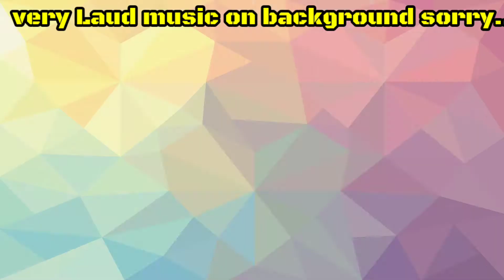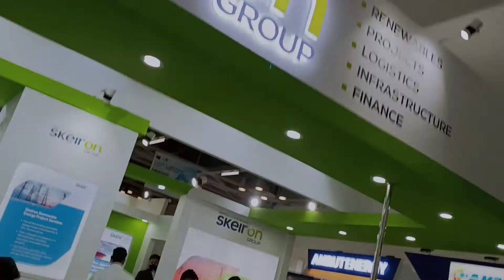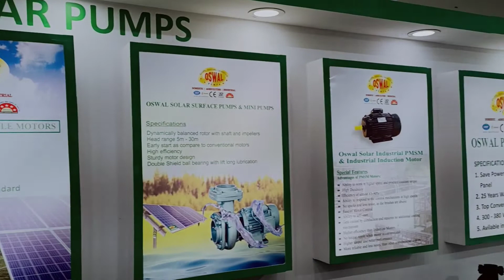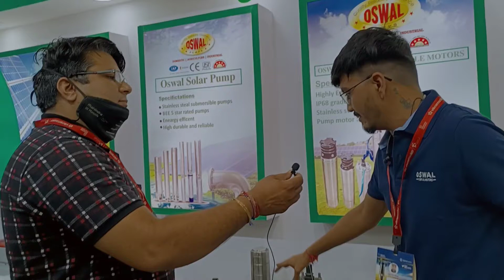सोलर प्रदर्शनी 2021#expo 2021#tech education battery school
all detail about the companies giving blow

1.AMRUT ENERGY B1308 EMPIRE BUSINESS HUB SCIENCE CITY SOLA AHMADABAD. 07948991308

2